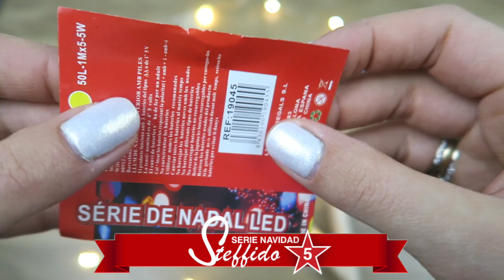COMO HACER ESTRELLA NAVIDEÑA LUMINOSA 3D CON PALITOS DE POLO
YA HEMOS EMPEZADO LA NUEVA SERIE NAVIDAD 2017!

🛠 MATERIAL🛠
- palillos de polo
- silicona caliente
- luces led alambre

El canal STEFFIDO es un lugar para mirar, entretener, aprender y dejarte inspirar con los videos y tutoriales de manualidades de todo tipo: ganchillo xxl, tècnicas de pintar, reciclar, bolsos de trapillo, hacer decoración economicá, remedios caseros y más! Mis tutoriales son fáciles, rápidos y económico cuales espero que sirvan como una guia o simplemente para inspiracion!

MIL besitos!!

➕ STEFFIDO ➕

➕VIDEO TUTIORALES➕